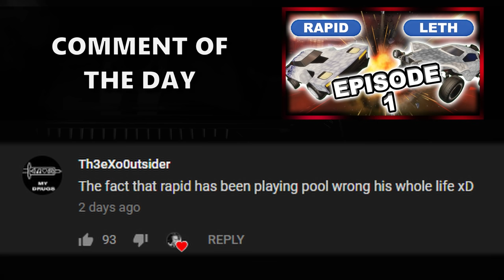PONG IN ROCKET LEAGUE IS NOW A THING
Check out Glen! He makes insane maps, the two of us are gonna take over the game MUAHAHAHA

Camera Settings:

FOV: 110
Distance: 270
Height: 110
Angle: -4
Stiffness: 0.55